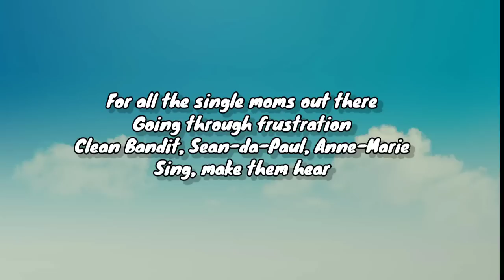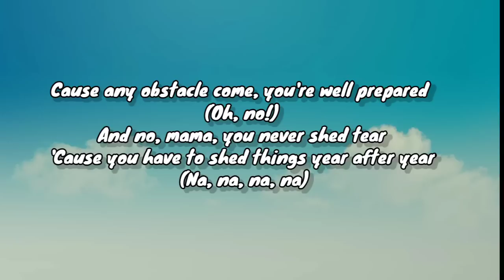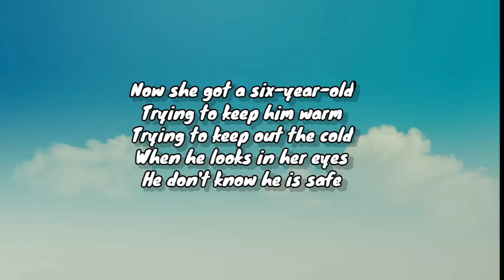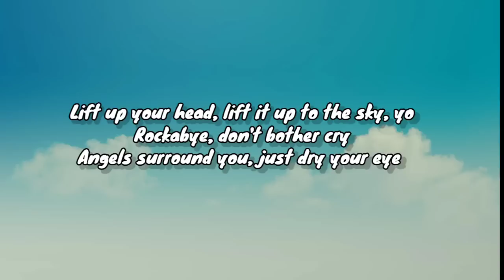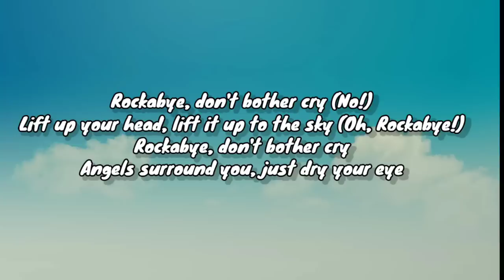Clean Bandit - Rockabye (Lyrics) feat. Sean Paul & Anne-Marie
Credit.song